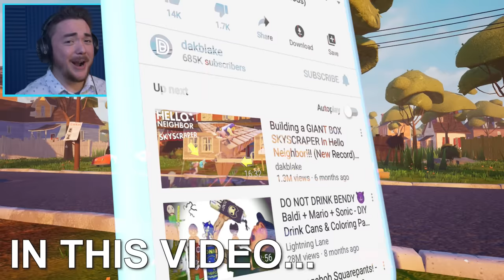The Neighbor WAS AN UNDERCOVER COP!? | Hello Neighbor Gameplay (Mods)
HE’S…..A……DETECTIVE……THIS WHOLE TIME?

The Neighbor BECAME AN UNDERCOVER COP!!! | Hello Neighbor Gameplay (Mods)

What’s up MA DUDES! How is it going today? Today we are going to be playing Hello Neighbor as the NEIGHBOR IS AN UNDERCOVER COP!!! We are going to learn about how the neighbor has become a detective today! The Neighbor has went through all of his training and now he is certified to go on secret missions! However, now we have learned that he is becoming corrupt and we have to go and prove that he is evil! Join me as we make sure that this police officer neighbor is not going to go un-stopped! Let’s make some funny moments and play the game differently! Join me on this adventure as we discover the Neighbor is AN UNDERCOVER COP!!!

Athena’s Home
By: Athena’s Home Team